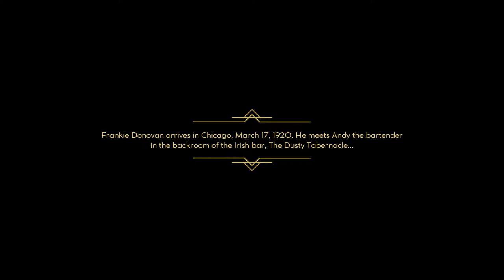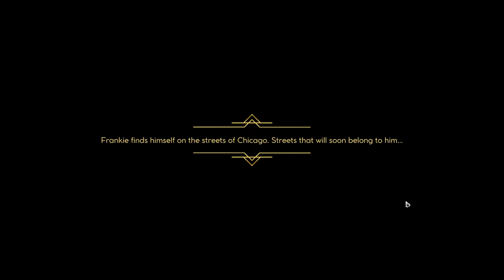Empire of Sin 2021 FULL HD INTRODUCTION GAMEPLAY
Empire of Sin is a strategy and role-playing video game developed by Romero Games and published by Paradox Interactive. It was released on December 1, 2020 for Microsoft Windows, macOS, PlayStation 4, Xbox One, and Nintendo Switch. In the game, the player takes the role of one of several mob bosses inspired by real-life figures in Chicago during the Prohibition era. The player, acting through their boss character, must decide and direct the actions of their underlings to take over rival businesses such as clubs and brothels, recruit new members to their cause, and defend their empire against other bosses and the law in a bid to take complete control of Chicago's underworld.